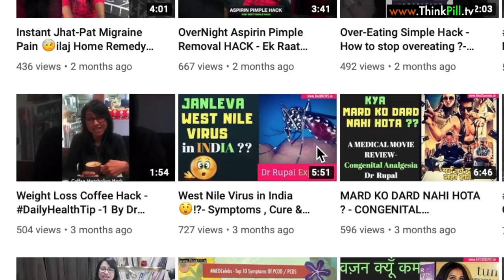HOW TO INCREASE TESTOSTERONE NATURALLY ? [ naturally kaise badhaye ? ] - Dr Rupal Explains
टेस्टोस्टेरोन बूस्टर  - Namaskar 🙏,I am Dr Rupal MBBS(Mumbai) DCH MCGP MGPA(GB)
Testosterone Booster Natural Methods Dr Rupal Explains ,iss video mein testosterone ko naturally kaise badha sakte hai iske baare mein jaankari hai:

intro 0:00
1 - Testosterone / टेस्टोस्टेरोन kya hai ? 0:32
2 - kya exercise kasrat karne se Testosterone / टेस्टोस्टेरोन badhta hai ? kya weight lifting karne se Testosterone / टेस्टोस्टेरोन badhta hai ? 1:03
3 - kya HIIT (high intensity interval training) karne se Testosterone / टेस्टोस्टेरोन badhta hai ? 1:28
4 - Testosterone / टेस्टोस्टेरोन ko increase karne ke liye kya supplement le sakte hai ?  1:40
5 - Testosterone / टेस्टोस्टेरोन boost karne ke liye kya diet kare ? diet for boosting Testosterone / टेस्टोस्टेरोन ? 2:00
6 - kya dieting karne se Testosterone / टेस्टोस्टेरोन kam hota hai ? does crash dieting help Testosterone / टेस्टोस्टेरोन boost ? 2:10
7 - kya stress badhne se Testosterone / टेस्टोस्टेरोन level par asar hota hai ? how does stress level affect Testosterone / टेस्टोस्टेरोन levels ? 3:03
8) cortisol hormone ka Testosterone / टेस्टोस्टेरोन par kya asar hota hai ? how does costisol hormone affect Testosterone / टेस्टोस्टेरोन ? 3:16
8) kya morning walk karne se Testosterone / टेस्टोस्टेरोन par asar hota hai ? does morning walk boost Testosterone / टेस्टोस्टेरोन ? 3:45
9) Vitamin D ka Testosterone / टेस्टोस्टेरोन par kya asar hota hai ? how does vitamin D affect Testosterone / टेस्टोस्टेरोन levels ? 3:49
10) vitamin D daily kitna lena chahiye ? vitamin D ka dose kya hai ? what is dose of Vitamin D for bossting Testosterone / टेस्टोस्टेरोन ? 4:02
11) natural Vitamin D kaise milta hai ? what is the natural source of Vitamin D ? 4:16
12) kaunse vitamin aur mineral Testosterone / टेस्टोस्टेरोन ko boost karte hai ? which vitamins & minerals boost Testosterone / टेस्टोस्टेरोन ? 4:43
13) neend kam lene se Testosterone / टेस्टोस्टेरोन par kya asar hota hai ? how does lack of sleep affect Testosterone / टेस्टोस्टेरोन ? 5:19
14) Testosterone / टेस्टोस्टेरोन ko boost karne ke liye kitni neend leni chahiye ? how much sleep is necessary for Testosterone / टेस्टोस्टेरोन ? 5:32
15) kaunsa herbal supplement Testosterone / टेस्टोस्टेरोन ko boost karta hai ? which natural supplement boost Testosterone / टेस्टोस्टेरोन ? 5:55
16) kaunse herbal products Testosterone / टेस्टोस्टेरोन ko boost karte hai / which herbal supplements boost Testosterone / टेस्टोस्टेरोन ? 6:30
17) kaunse chemicals se Testosterone / टेस्टोस्टेरोन kam hota hai ? kya plastic ki bottle se Testosterone / टेस्टोस्टेरोन kam hota hai ? what harmful chemicals affect Testosterone / टेस्टोस्टेरोन ? are plastic bottles dangerous for Testosterone / टेस्टोस्टेरोन ? 7:14
18) kya drinks lene se Testosterone / टेस्टोस्टेरोन par asar hota hai ? does having drinks affect Testosterone / टेस्टोस्टेरोन ? 7:37

You are Free to Share and Redistribute& Use this Video , You just have to copy paste the below matter inside your description.